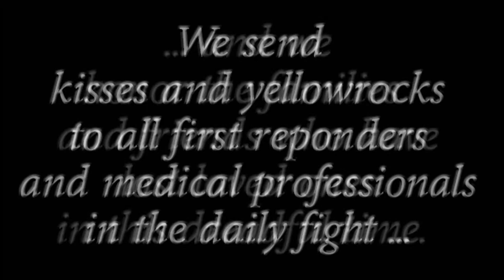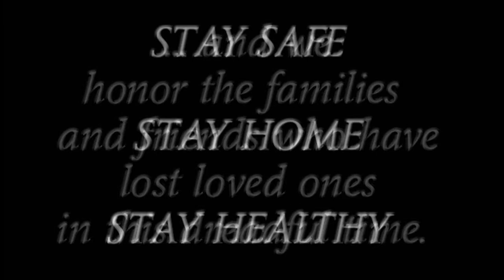Honky Tonk Queen Candy Christmas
Honky Tonk Queens in the time of COVID-19
Video created by the irresistible, irreplaceable, irascible, Dowager Queen Tami Wynotte,
Starring Tami Wynotte, Donna Matrix, Gypsum Rock Lee, Ima Cornholer, Lesley Gore-Tex, Olive de Bottom, Freeda Evryone, and Diamond Lane.